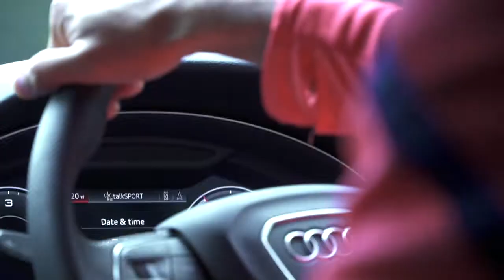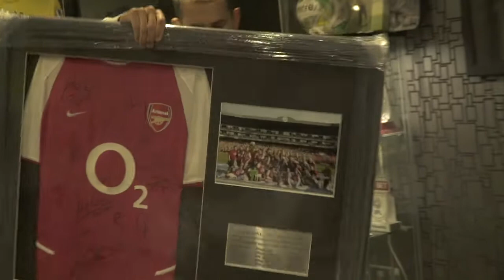Behind Closed Doors - Bradley Johnson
Counter Attack presents Behind Closed Doors where we see daps spend some time with some players away from the football pitch to see what life is really like for these players away from the pitch. Created to give fans a closer look at some of their favourite players and see their personalities in their everyday lives.

This pilot episode see's Daps spend some time with Blackburn Rovers midfielder Bradley Johnson.